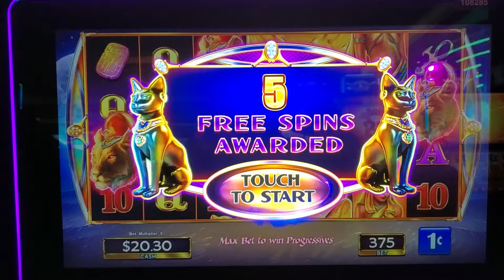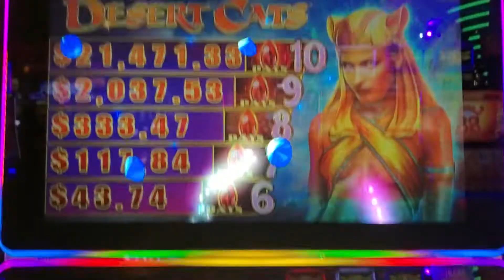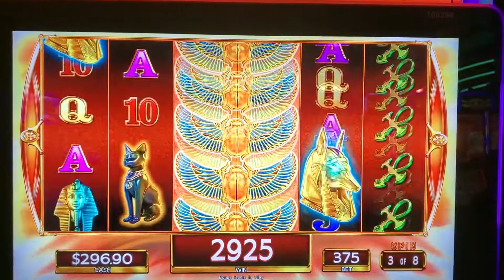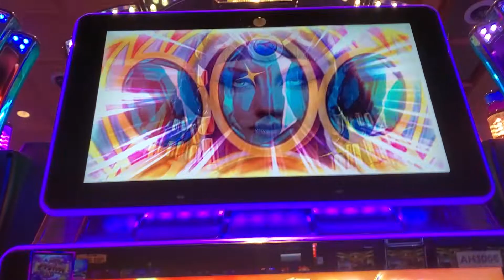First Attempt Max Bet Big Win